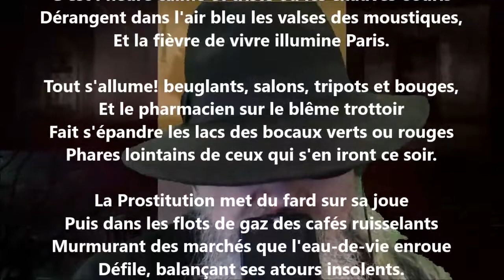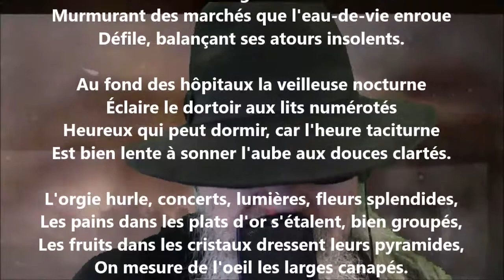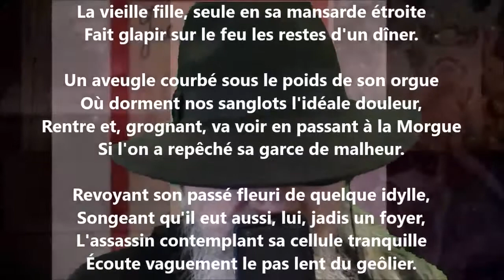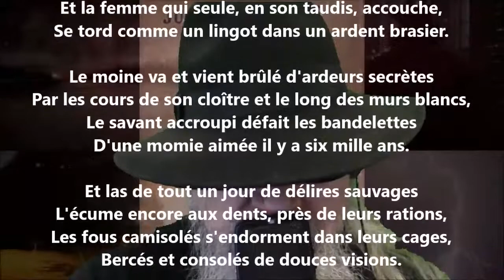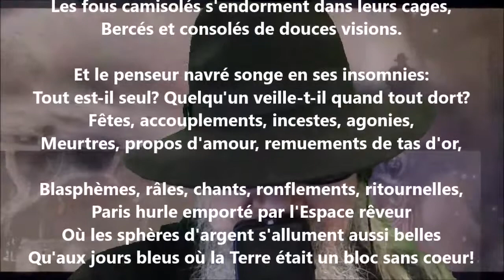Recueillement du soir - Jules Laforgue lu par Yvon Jean